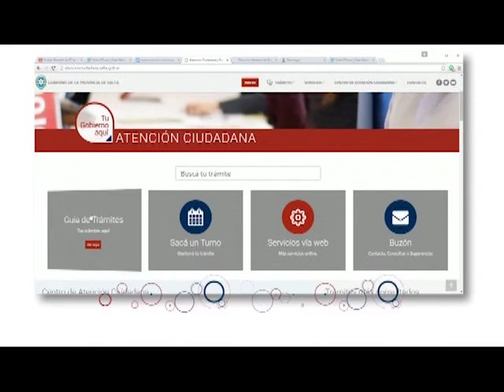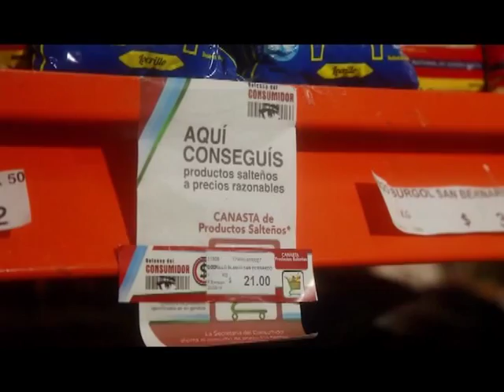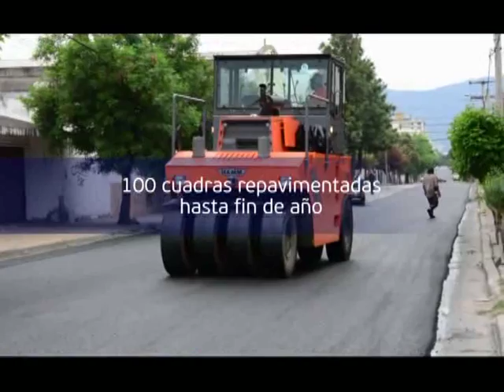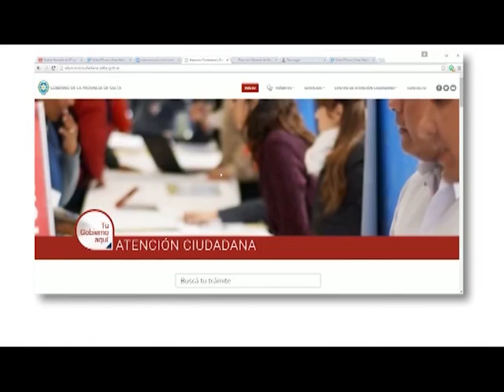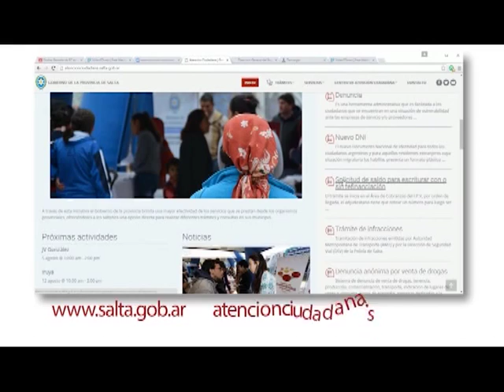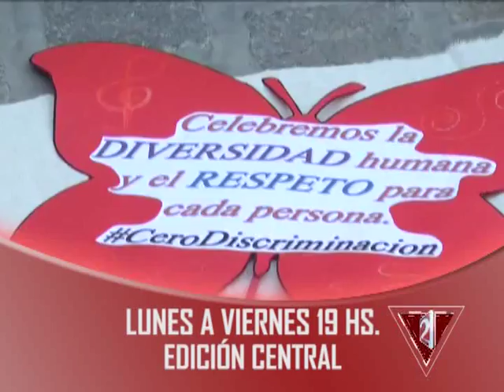LA MAÑANA DE MACAYA 25 11 2016 - TV DOS SALTA OFICIAL